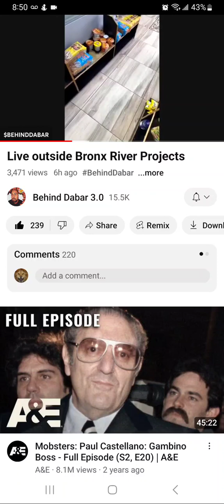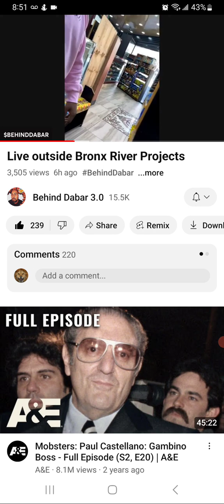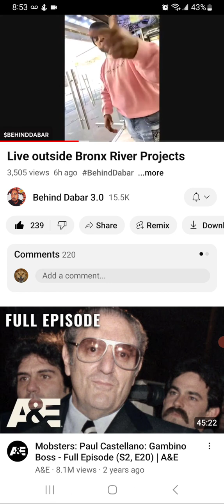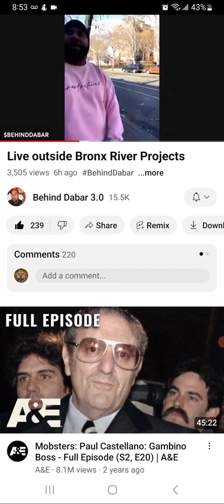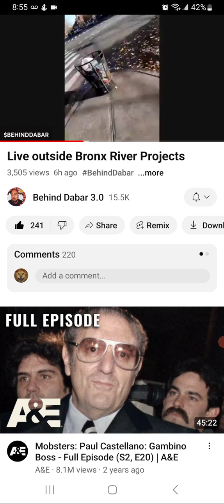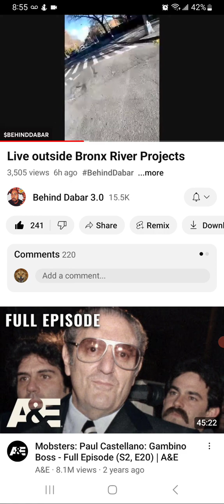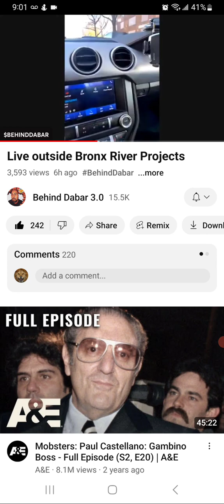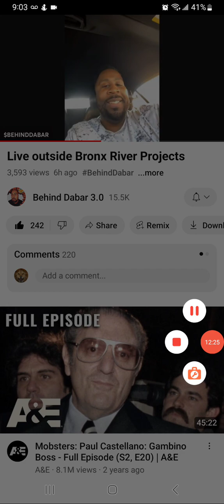ANOTHER BRONX TALE! 10 TOES DOWN PULLS UP BEHIND DA BAR SKIRT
THIS BRONX TALE TAKES US TO 10 TOES DOWN AND BEHIND DABAR MAINE THE 🥛 MILKMAN.
CONTENT CREATOR AKA A REAL ONE CONFRONTS CONTENT CREATOR BEHIND DABAR. WORDS FLY, SKIRTS RAISED. MAN DOWN. BEHIND DABAR SMARTLY LAUGH, RAN, BACKED THAT ASS UP, SKURDY BIRD HIS WAY SAFELY HOME. WHEW THANK GOD!
PEACE TO TEN TOES DOWN WHO WAS LIKE THE MOVIE NWA AND OG GOT ON THE BUS, CORRECTED AND SCARED STRAIGHT MISGUIDED PEOPLE.
IF YOU NOT FROM THE BRONK, THEN STAY THE FUK OUT THE BRONX. WORD!
7thescientist AKA PROFESSOR 7